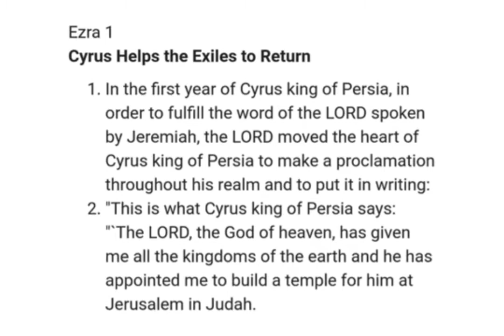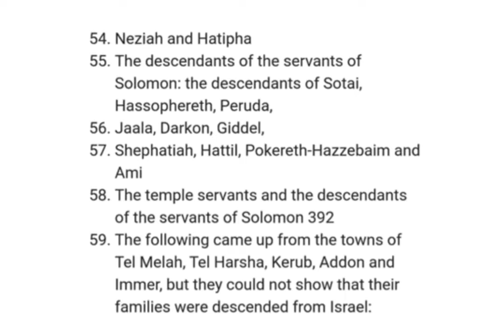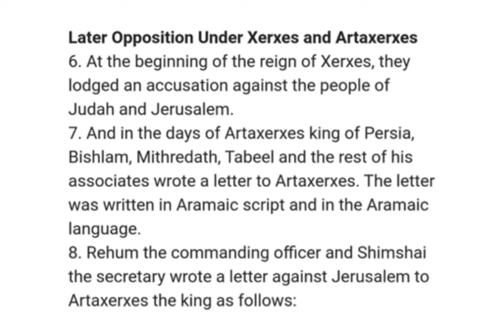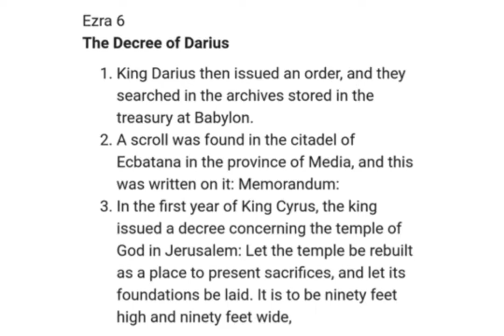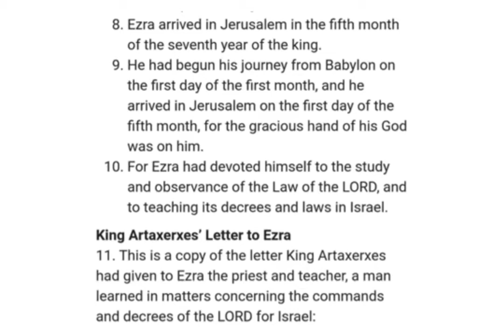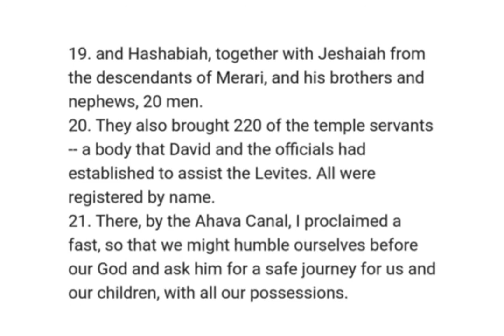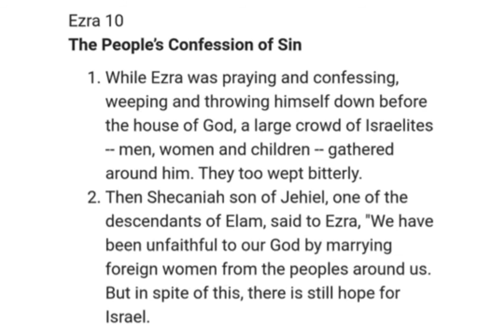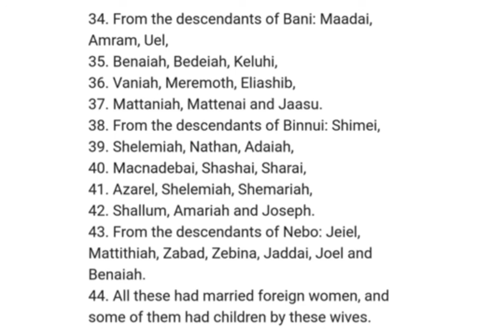Ezra : NIV Audio BIBLE (with text)